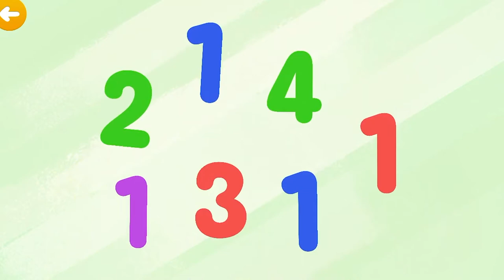Мимимишки учат цифры! Кеша, Тучка, Лисичка и Цыпа помогают научится считать Сегодня изучаем цифру 1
Мимимишки учат цифры